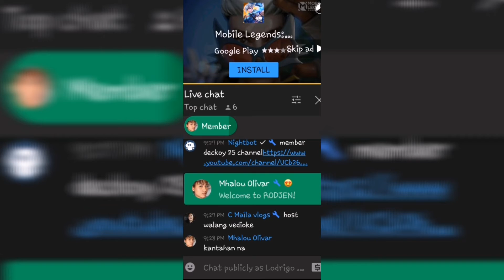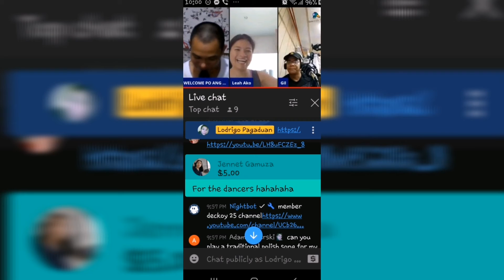AUGUST PERKS AND SUPERS